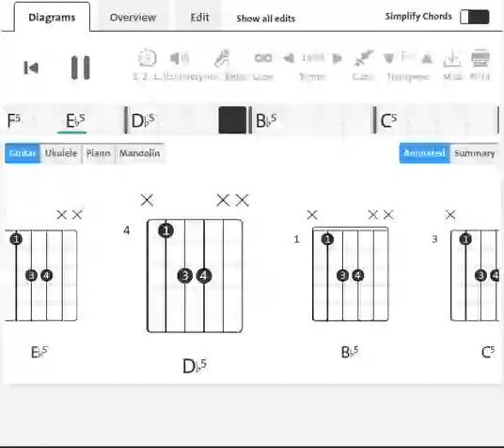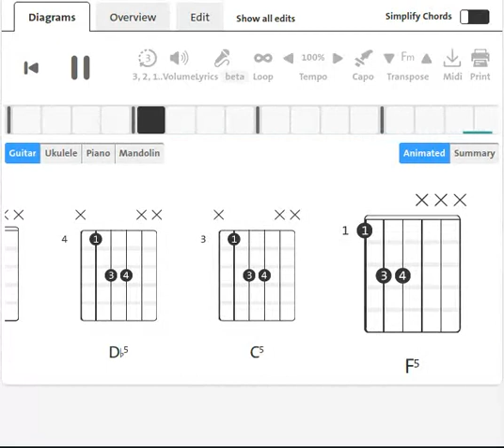Pat Benatar Heartbreaker | 1979 | Guitar Chord